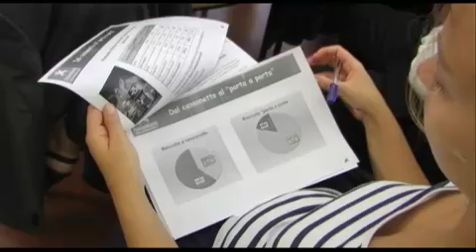Toscana "riciclona": boom della raccolta differenziata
Legambiente premia i comuni più virtuosi della nostra regione: il merito è anche della porta a porta